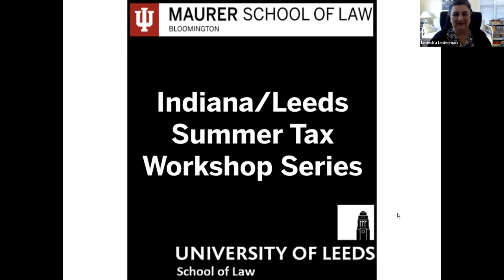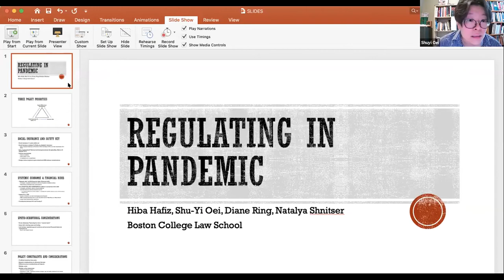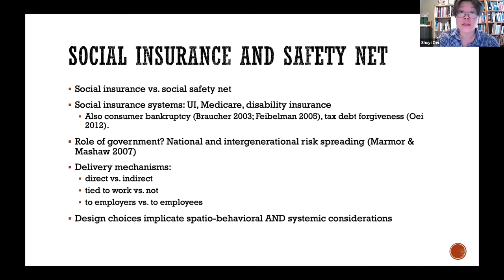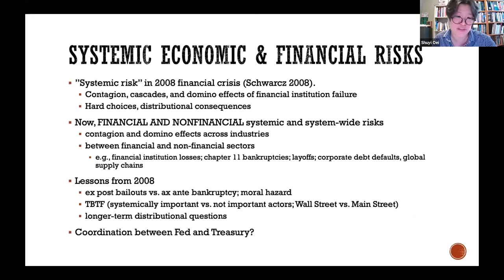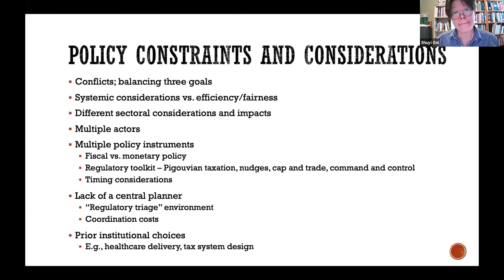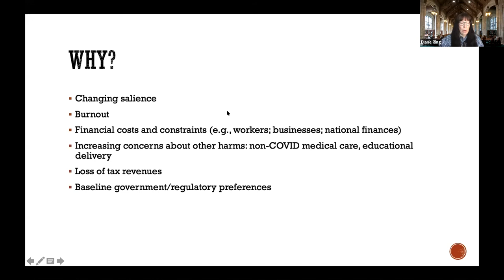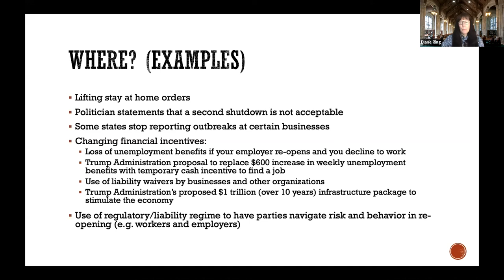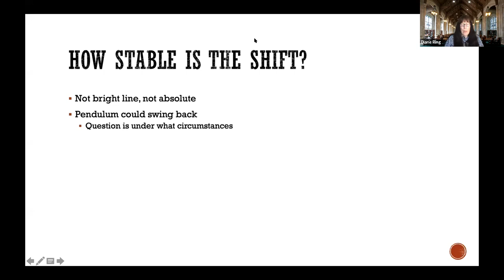Indiana/Leeds Summer Tax Workshop Series: Shuyi Oei & Diane Ring (Boston College), June 18, 2020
Professors Shuyi Oei and Diane Ring from Boston College Law School present their co-authored paper titled "Regulating in Pandemic: Evaluating Economic and Financial Policy Responses to the Coronavirus Crisis" in the fifth session of the Indiana/Leeds Summer Tax Workshop Series (June 18, 2020).  Prof. Leandra Lederman (Indiana University Maurer School of Law) and Dr. Leopoldo Parada (University of Leeds School of Law) co-host this series and make brief introductory remarks. The Q&A and discussion that followed the talk are not included in this video.